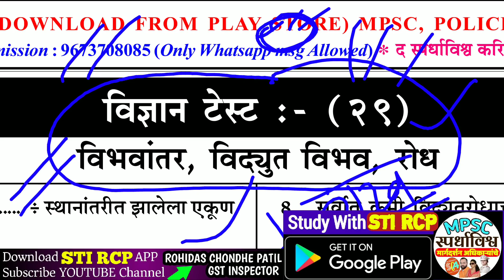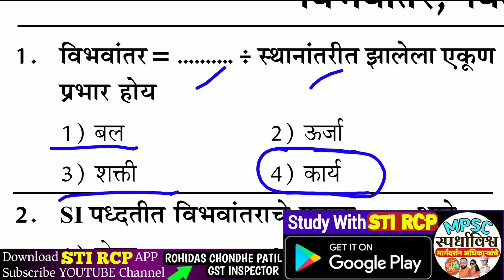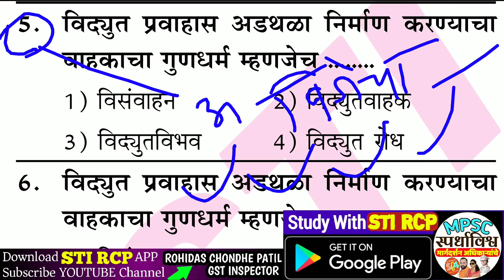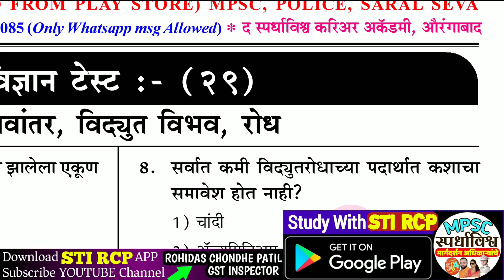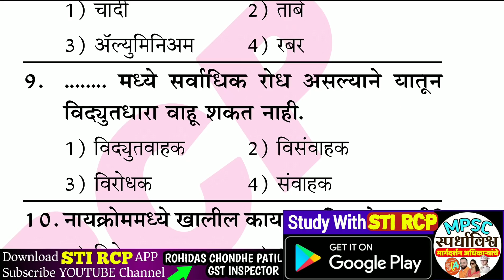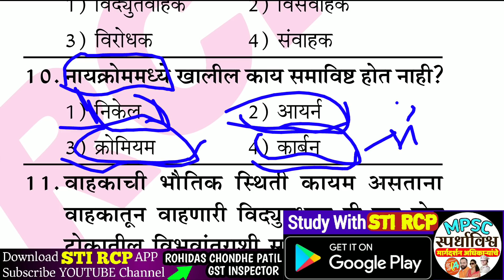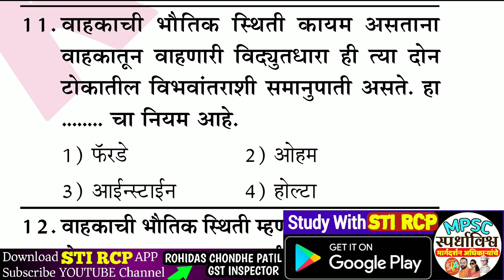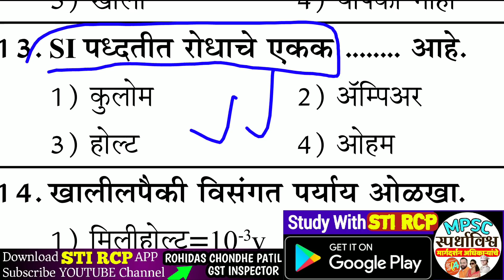पोस्टमन MTS स्पेशल:S.Test.29 विभवांतर,विद्युत विभव,विद्युत रोध|State Board Science|सामान्य विज्ञान